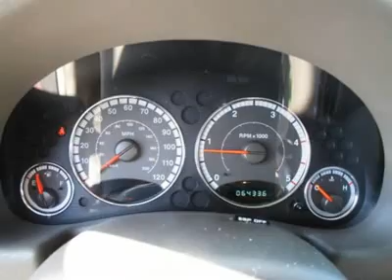2006 JEEP LIBERTY Port Charlotte, FL 37796A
2006 JEEP LIBERTY Port Charlotte, FL
Stock

Pick up this RED 2006 Jeep Liberty, available today. Featuring automatic transmission, it has 64336 miles. This could be the one you've been searching for.